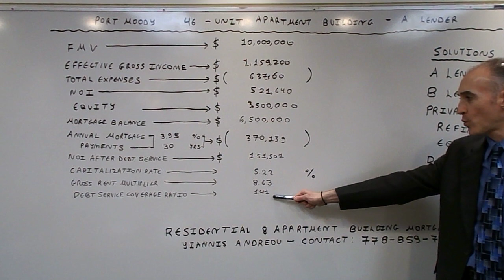Port Moody 46-Unit Apartment Building - Best Mortgage Solution via an A Lender - Rate of 3.95%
The video focuses on the most important Metrics used to evaluate the purchase of an Apartment Building.  The key metrics the video focuses on are the following: 1) FMV(Fair Market Value) or Sale Price, 2) Number of Units, 3) Gross Revenue, 4) Total Expenses, 5) NOI(Net Operating Income, 6) Down payment , 7) Annual Mortgage Payments, 8) NOI after debt service, 9) Capitalization Rate(NOI / Market Value), 10) Gross Rent Multiplier(Market Value / Gross Rent), 11) DSCR = Debt Service Coverage Ratio(NOI / Annual Debt Service). It is highly recommended that you verify all income and expense categories on your own before you finalize the purchase of any Apartment Building.